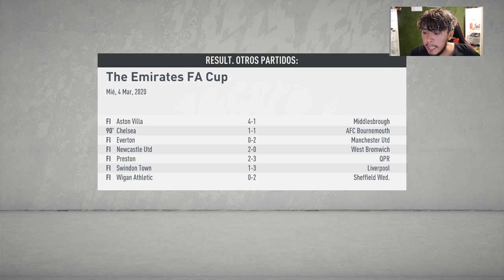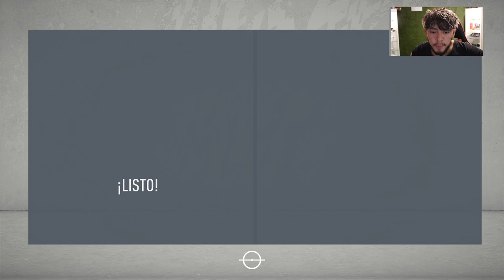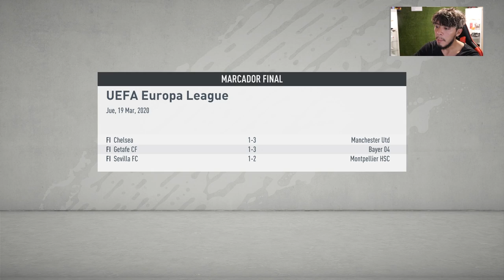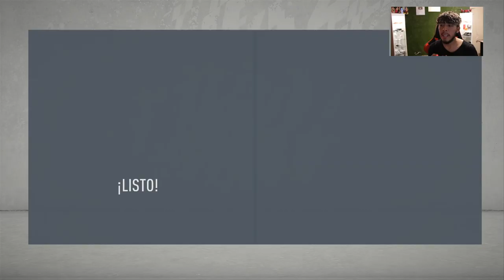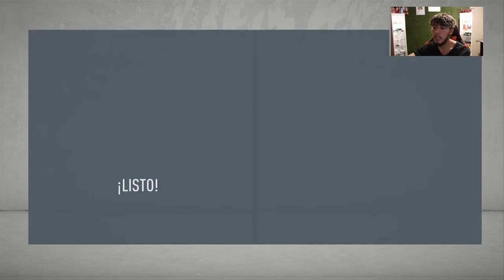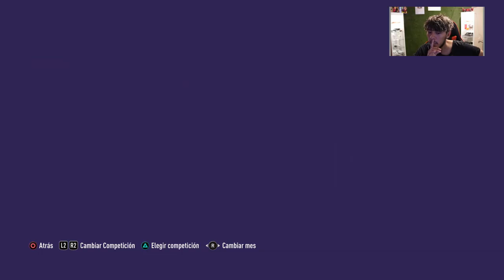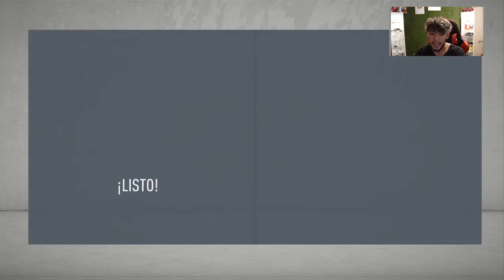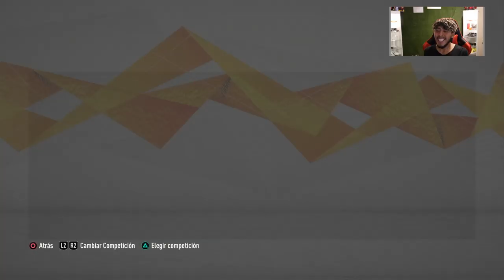EL PARTIDO MÁS IMPORTANTE DE LEONARDO CAMPANA - EPISODIO 5 MODO CARRERA FIFA 20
(he puesto mínimo de 1$ para que puedan animarse)

(con el icono $ en el chat del directo)